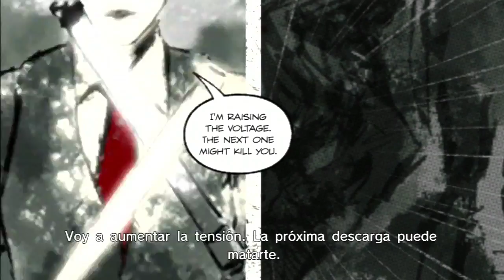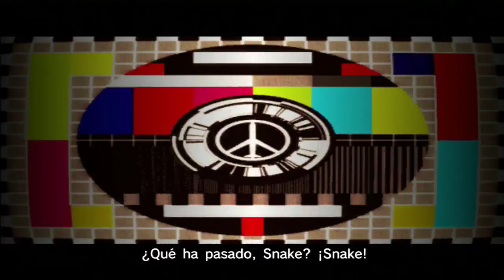Metal Gear Solid: Peace Walker | LA BASE SUBTERRANEA | CAP 11